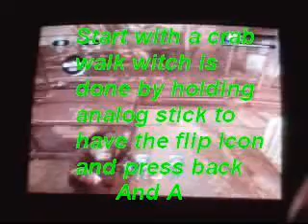AirWalkMount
Mounting when you airwalk